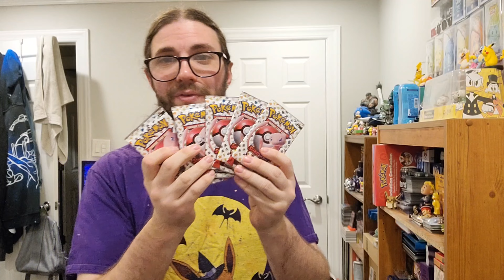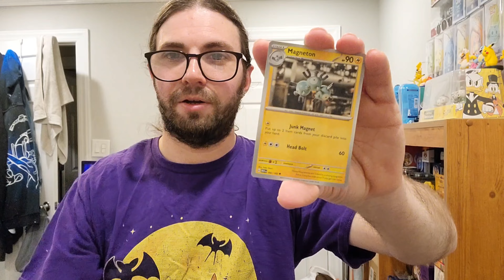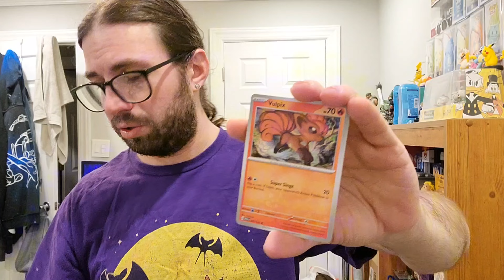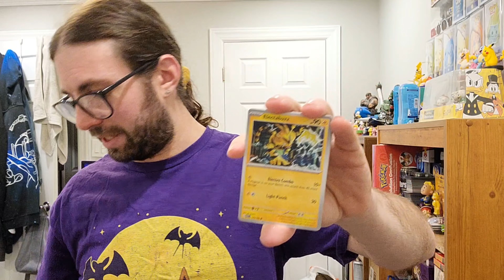Pokemon 151 brings the party to us! 🤑🤑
For todays Pokemon video, We open uo 5 more Pokemon booster packs of Scarlet & Violet's Pokemon 151 set! This set features the original 151 Kanto Pokemon with some new gorgeous and nostalgic artwork! So lets see what amazing Pokemon pulls we get out of our 5 Pokemon 151 booster packs!